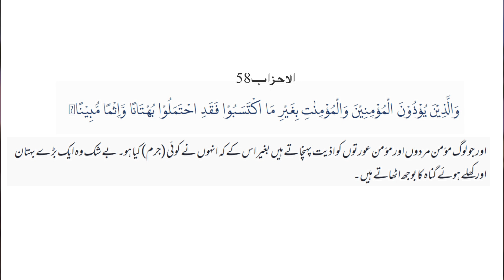Makhdoompur Khanewal me Azadar Shaheed ! Shia Sunni Ullama Ki Meeting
Makhdoompur Khanewal me Afsoos Nak Waqia ! Iska Zimedar kon hai ? DC Office Khanewal me Shia Sunni Ullama Ki Meeting
Speaker : Syed Ali Murtaza